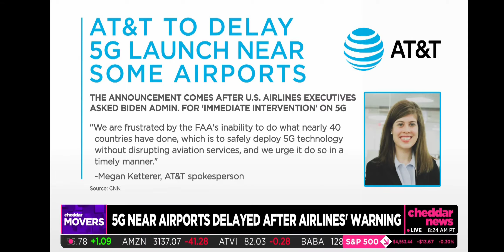5G-Cell Tower Site Safety-Is 5G Safe?